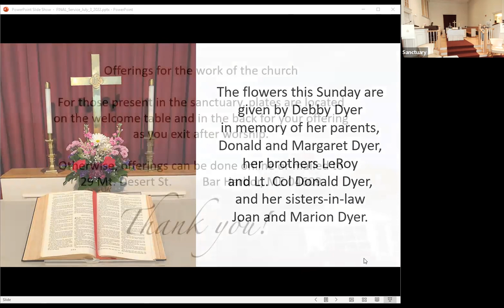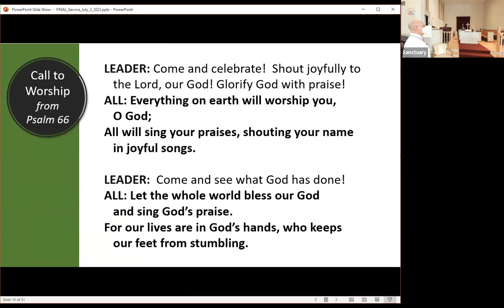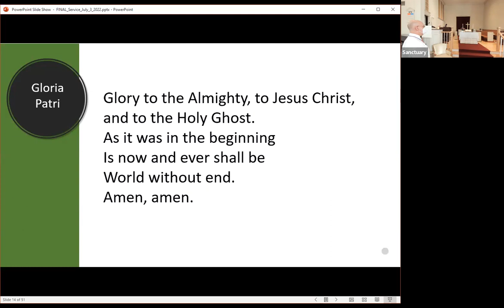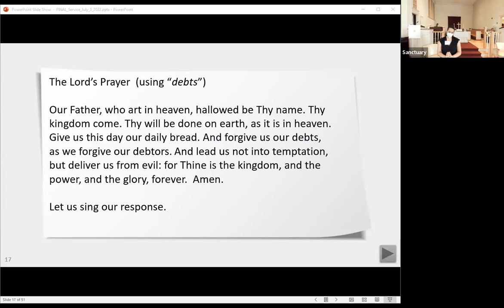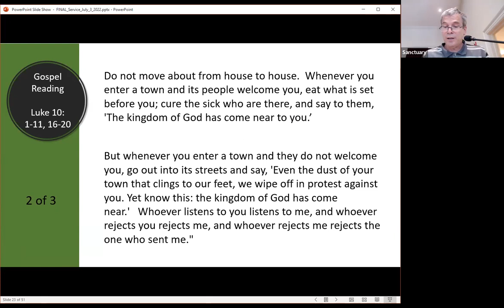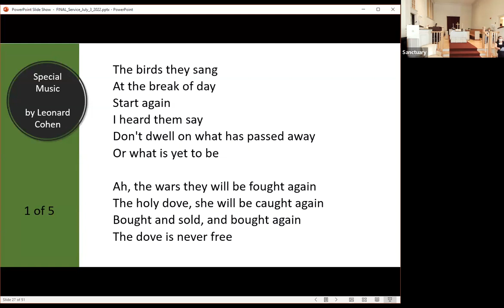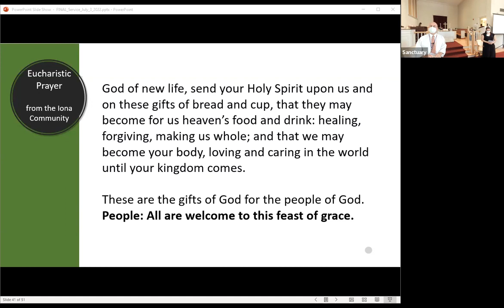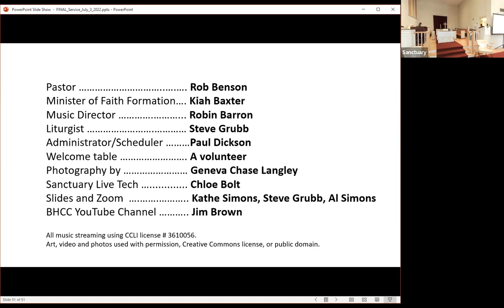Worship July 3, 2022